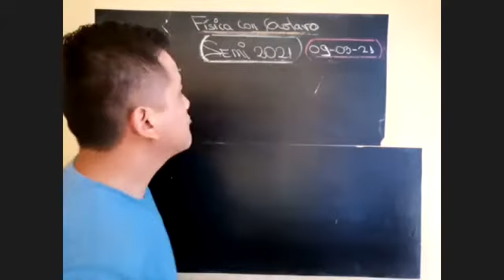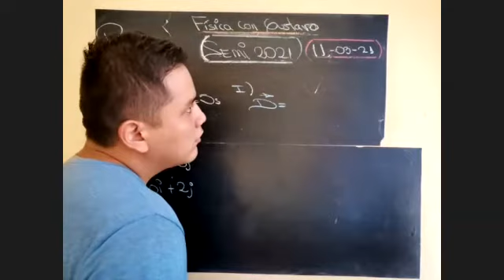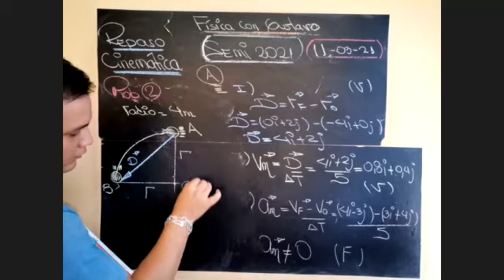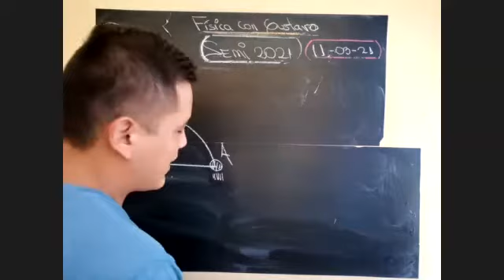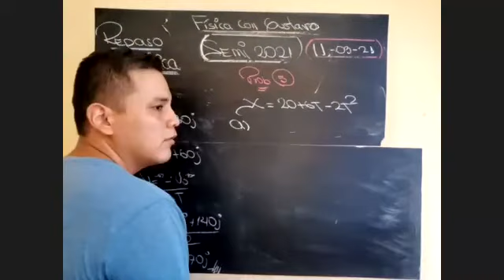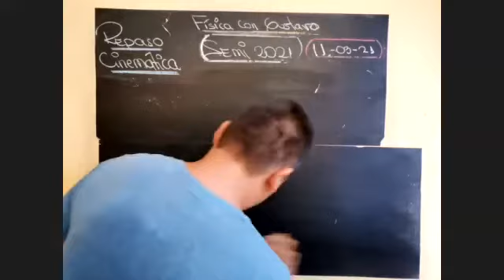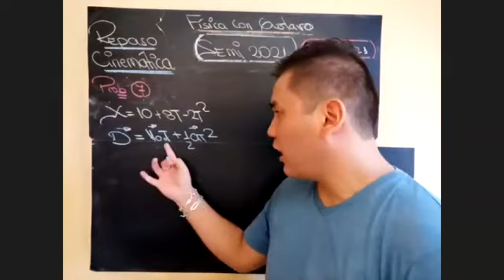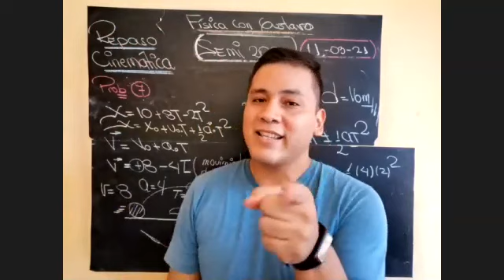CICLO SAR 2021 Física: Cinemática (Repaso) Profesor: Gustavo Guty (11/03/21)